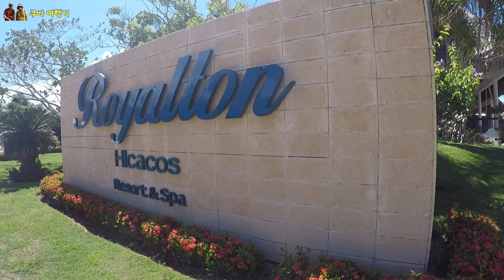캐나다에서 떠나는 쿠바여행 3 (음식과 즐길 것)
쿠바에서 저희가 묵었던 호텔 얘기입니다.
아마 바라데로에 있는 호텔들은 제가 묵었던 곳과 크게 다르지 않을것이라고 생각합니다.
시설, 프로그램, 음식에 대해 얘기해 보겠습니다.